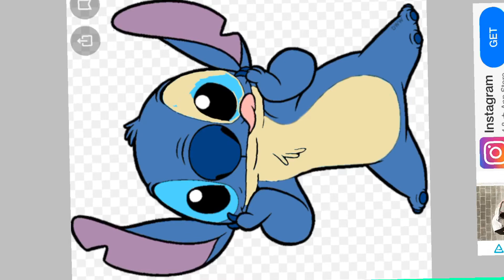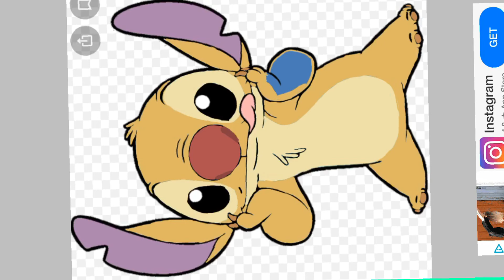SpeedPaint Of Me Making Benjamin My New OC!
Sorry for not posting... but I hope you guys like my new Oc ^w^ he’s called Benjamin UwU. Thinking of starting a new mep soon!!!

App Used: IbisPaint
Character Picture: Stitch (From Lilo And Stitch)
Song: Break My Stride